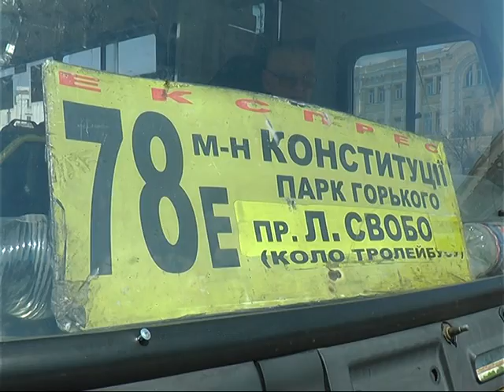Аварія з автобусом у центрі Харкова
Водій 78-ї маршрутки був під дією наркотиків.